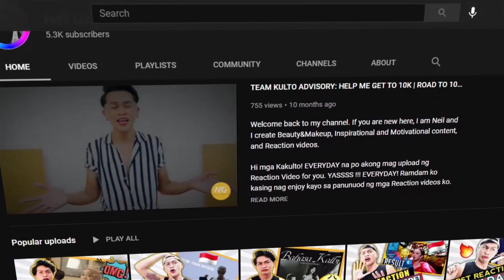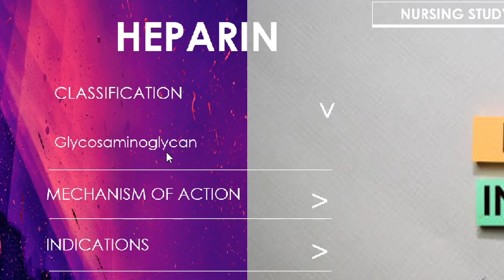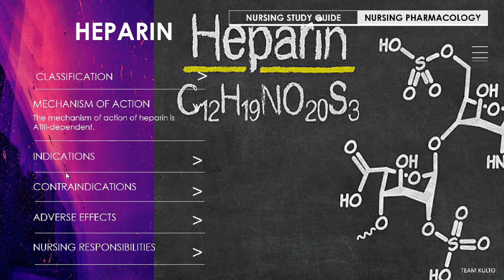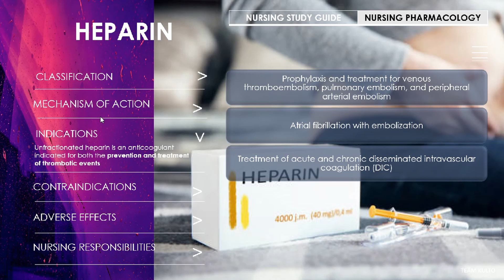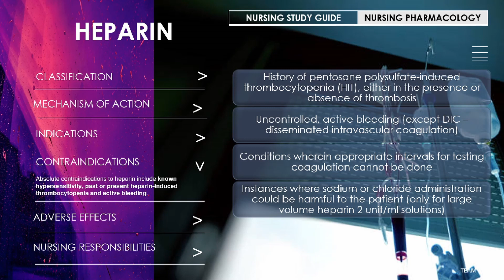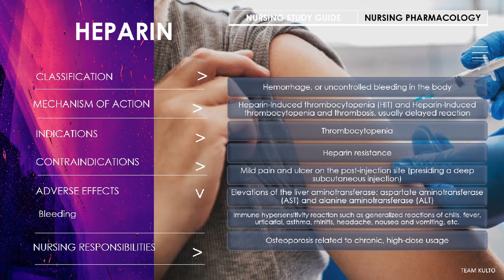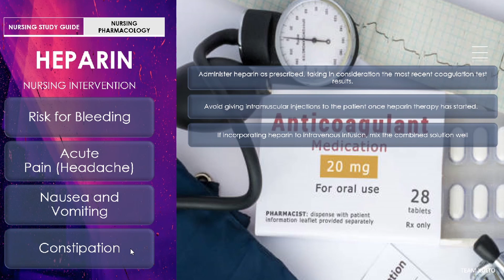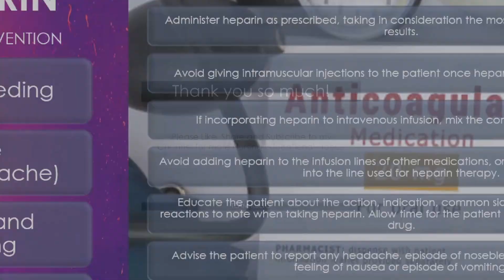HEPARIN NURSING DRUG STUDY | NURSING PHARMACOLOGY | NEIL GALVE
CHAPTERS:
INTRO 0:00
CLASSIFICATION 02:56
MECHANISM OF ACTION  03:45
INDICATIONS  05:35
CONTRAINDICATIONS 07:48
ADVERSE EFFECTS 09:31
NURSING RESPONSIBILITIES 11:28
OUTRO  16:07

Gears I use:
3 Pcs Kit of Photo Studio Table Top Ring Fill Light